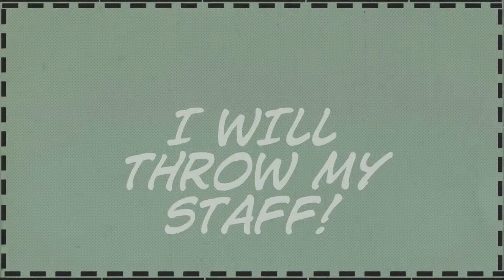Lego Movie Battle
Sorry if it turned out blurry I moved way too much.